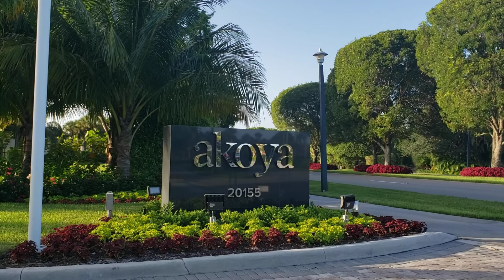Akoya Boca West for sale 15613359459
Lucury new golf develooment in Boca West call noe 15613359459 Valentina